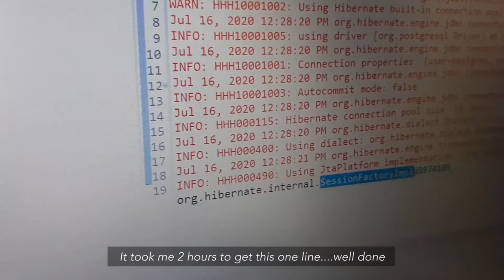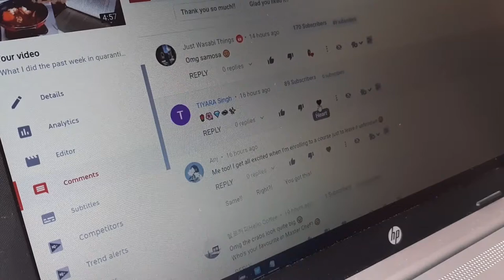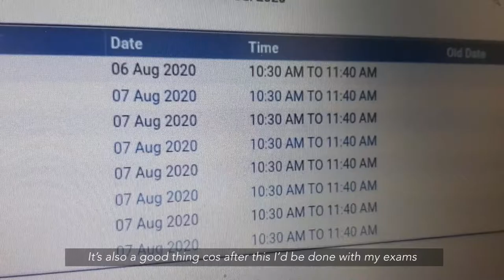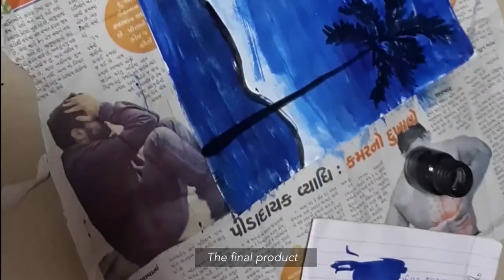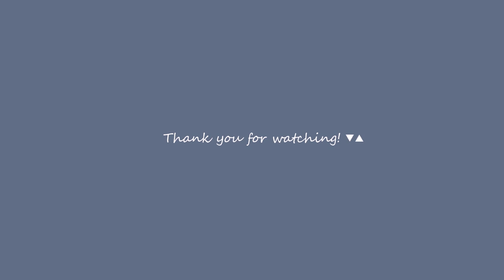A week in my life full of eating | Painting, pomegranate and sharing a good(bad) news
Hello everyone!!
This video is all about what I did the past week staying at home. I begin the video by some snacks because I love snacks and then some visuals of plants in my balcony and the sky obviously because I'm obsessed with clouds. After that, I have my breakfast oats and toasts with butter and bhujia by haldirams. I'm currently obsessed with bhujia too. Also my sister made me a mouse pad and it's the best diy mousepad I've ever used

A huge THANK YOU to everyone who has been commenting on my videos and motivating me. Your comments make me happy. :D

After this, I go to study hibernate which takes me a lot of time to get the required output. Then comes the time where I share the good/bad news. Followed by me peeling a pomegranate which took me like 10 hours...but I enjoyed eating it :)
Then I drew something in a painting competition organised by my sister and it was a fail to be honest. My sisters made better paintings than me. Next, I share the making of my special sauce and later eat it with the chicken samosas I made earlier. Hope you enjoy this video :)

Beautiful songs used in this video:

Musician: Not the King.👑

Artist: TomppaBeats
Song: Far Away